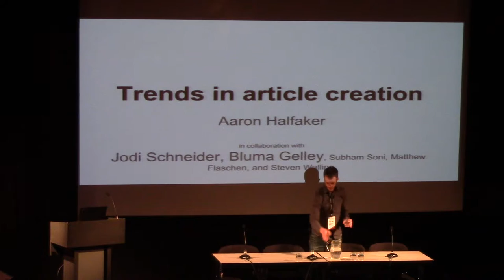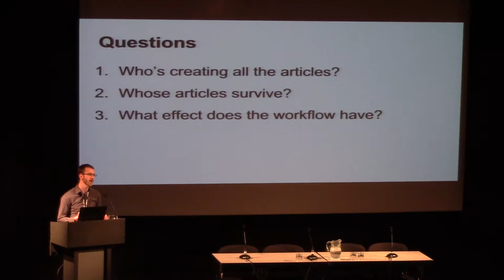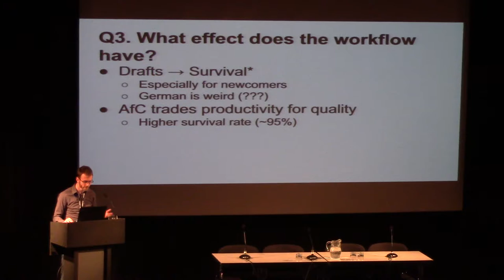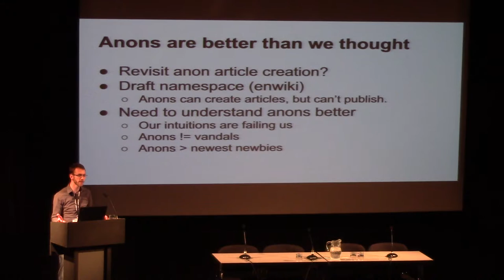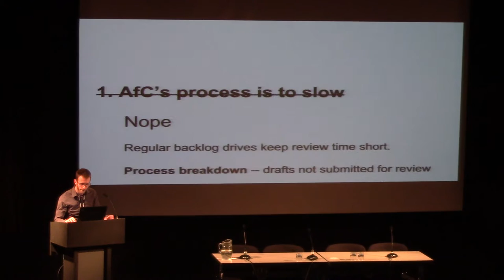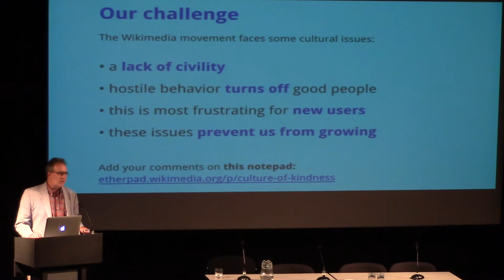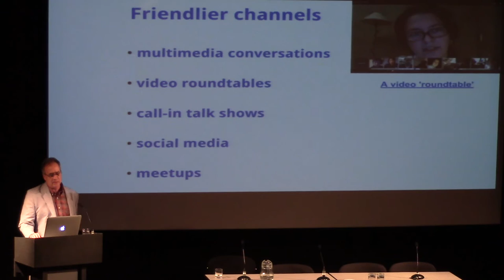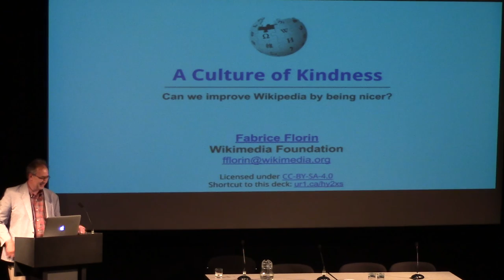Social Machines XI - Diversification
*Expanding the encyclopedia: trends in article creation on Wikipedia
Author/Speaker: Steven Walling, Aaron Halfaker

*Growing a Culture of Kindness
Author/Speaker: Fabrice Florin